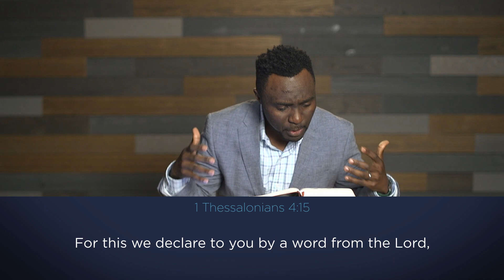4/10/22 | Community Group Lesson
1 Thessalonians 4:13-18
Associate Worship Pastor, Harris Campus